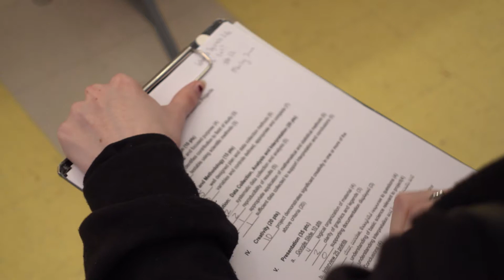2022 District Science Fair at Cape Fear Elementary School